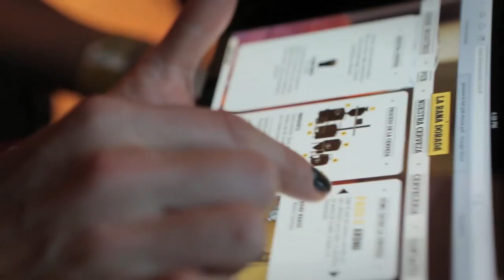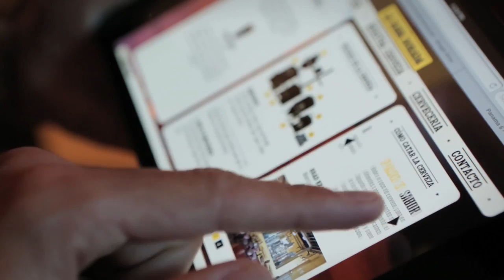Learning How To Make Beer At Rana Dorada Microbrewery In Panama City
We plunge into Panama City's nightlife at La Rana Dorada Microbrewery to learn how to taste beer: look, smell, taste and enjoy! After learning the basics of the brewing process, we review our knowledge by sampling a few beers ourselves. We finish the night at the Espacio Panam nightclub. Did we mention we drank quite a few beers that night?

ABOUT BASECAMP:
Basecamp is a reality documentary series about a bunch of friends travelling around the world seeking alternative experiences in popular travel destinations. Booking stereotypical resort packages for the logistics and security, we then bust off the grounds and interact with locals to find the best adventures possible.